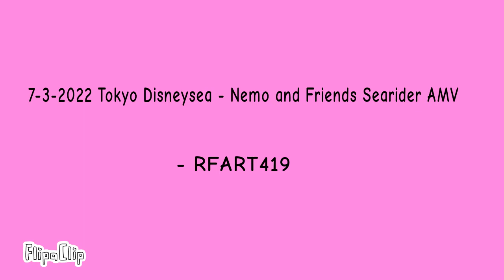7-3-2022 Tokyo Disneysea - Nemo and Friends Searider AMV - RFART419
This is my fanmade Finding Nemo/Finding Dory parody student animated music video made on July 3, 2022 about the Nemo and Friends Searider attraction located in Port Discovery at Tokyo Disneysea in Japan.

Japanese:
これは、2022 年 7 月 3 日に日本の東京ディズニーシーのポートディスカバリーにあるニモアンドフレンズシーライダーアトラクションについて作成した、私のファン作成のファインディング ニモ/ファインディング ドリーのパロディ学生アニメーション ミュージック ビデオです。

参照リンク:
【ニモ＆フレンズ シーライダー】シーラが小さくなるショー前の仕組み解説【ディズニーシー】

The Roots Acoustic Trio 'Under The Sea' (カバー) ライブ ウェディング バンド ノッティンガムシャー - AliveNetwork.com